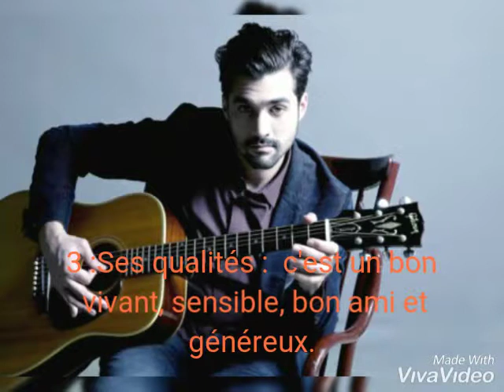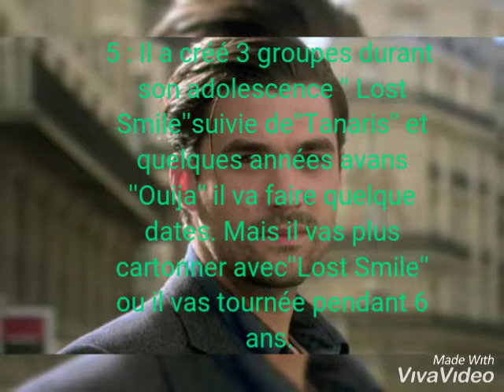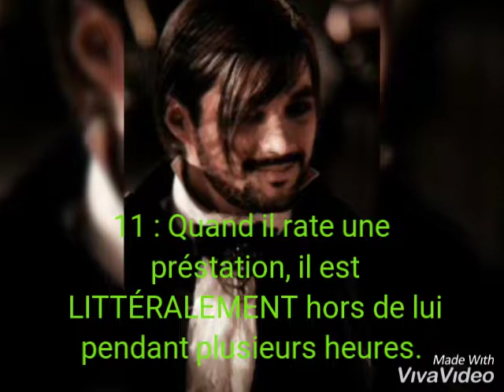20 choses à savoir sur Florent Mothe- Cantate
Bonjour 😜😝😛
Aujourd'hui, je vous propose '' 20 choses à savoir sur Florent Mothe''
Pour trouver tous les informations qui l' entours voici le lien :

Bonne vidéo !

Toute les informations on êtées trouver sur des vidéos montrant des interviews, des blogs, ou encore des forums.

Flow si tu passe par la '' t'es géniale, continue comme ça ! ''
On sais jamais, hein ! 🤣